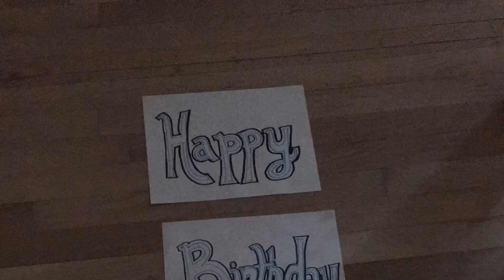Megan's CT trip 2017